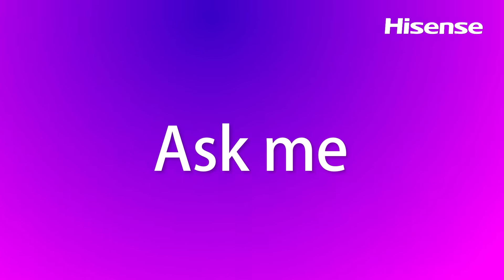Hisense VIDAA ! Ask VIDAA to do everything for U!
🙃 "Please pass me the remote control"
😉 Did you ever say this?
😻 No need anymore with Hisense VIDAA
👍 Ask VIDAA to do everything for U